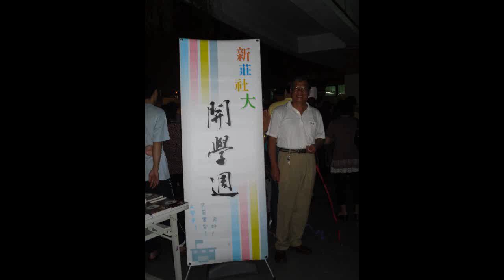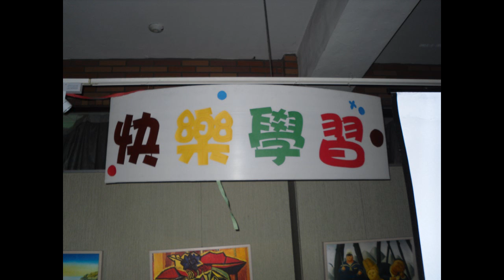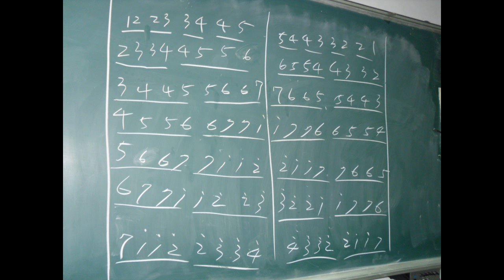新莊社大-黑管快樂班2010-0928.wmv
新莊社大-黑管快樂班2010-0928